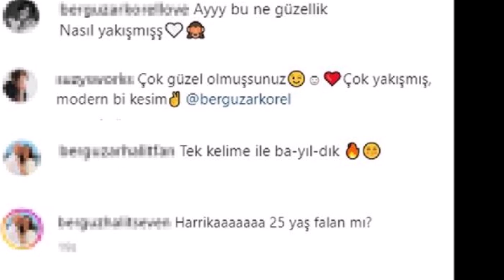The renewed Bergüzar Korel has officially become someone else! "Who says she's a mother of 3 kids"